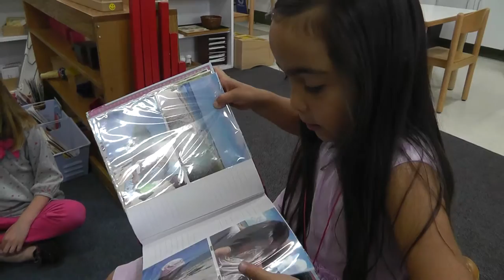Artemis' birthday walk in school